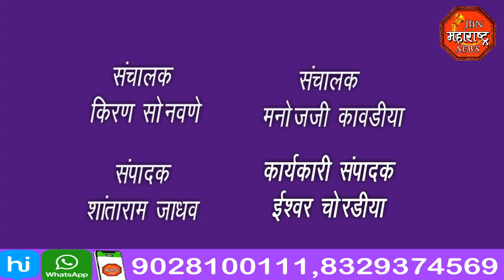jbn maharashtra news jalgaon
नुकसान ग्रस्त शेतकऱ्यांना १०० कोटी रुपयांची मदत जाहीर करण्यात आली आहे